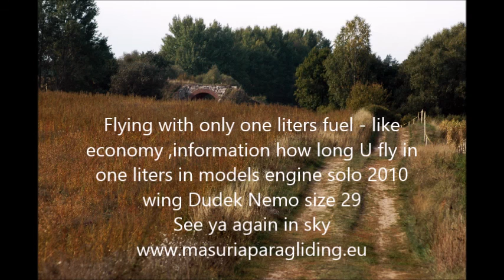Fly paramotor in Masuria but we check how long time fly with one liters fuel engine Solo 210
We check how much time fly with one liters fuel .
Start in polish engine models Solo 210 and wing dudek nemo size 29 weight pilot 63kg Propeller ruslan 124 special for solo 210 U bay in shop Minari Engine Poland ,only asking and all stuff and accesiores for engine solo 210 U find in the shop Ec Extreme
Time start 16:00 p.m  6,52 minut fly  in one liters fuel
Fly pilot Masuria Paragliding - Andrew Walerych

U see nice views from land Orzysz- village Mikosze  ,Masuria

Test Solo 210 w trakcie latania napędowego ,na ile czasu starczy 1 litr paliwa w locie .Starczyło na 6,52 sek lotu z litrem paliwa skrzydło nemo 29 waga pilota 63kg śmigło rusłana 124cm specjalne do solo 210 ,zakupicie je w sklepie Minari Engine Poland a resztę cześci i akcesoriów do solówek znajdziecie w sklepie Ec Extreme
 Skrzydło Gmina Orzysz - wieś Mikosze -Mazury,  Pogoda bez noszeń wiatr 2m/s
Podziękowania dla kolegi ze stowarzyszenia Jarka za pomoc przy starcie i w ogóle